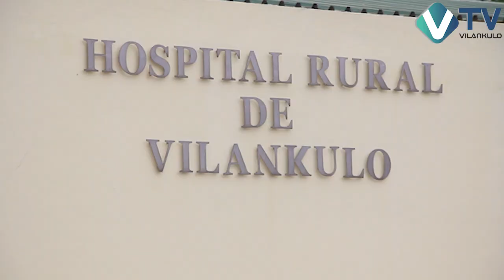Hospital de Vilankulo com pouco sangue para a demanda da época festiva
O Hospital Rural de Vilankulo encontra-se com pouco sangue para responder a demanda da época festiva.